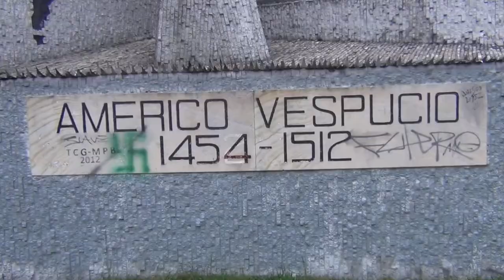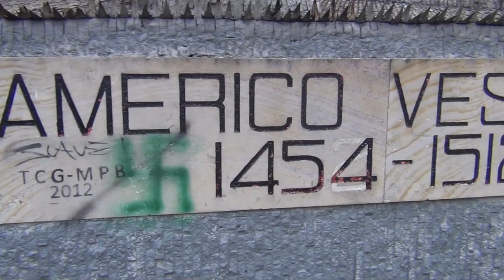Américo Vespucio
Trabajo realizado por: Natalia Padilla, Jennifer Riaño y John Jairo Toro. Para el proyecto El aura del patrimonio dirigido por el docente Carlos Mario Doncel Misas.

Licencia CC - BY NC ND